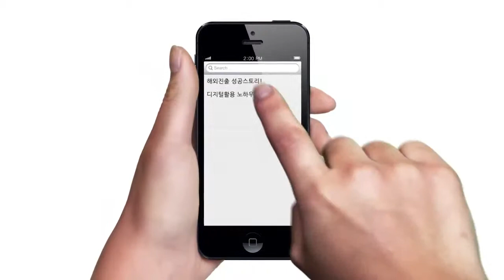[스마트글로벌포럼 3회] 생방송토크 하이라이트 5부_의료기기 종합상사 LnA헬스케어 고병기 CEO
스마트글로벌 포럼은 매주 금요일 오후 2시에 해외진출에 성공한 중소기업 CEO들과 디지털활용 전문가들을 모시고, 해외진출의 노하우만을 집중적으로 생방송토크로 알아보며 진솔한 온라인 질의응답을 가지는 공간입니다.